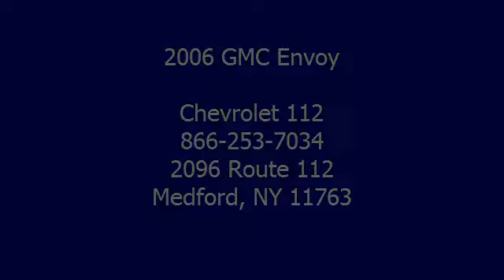2006 GMC Envoy - Chevrolet 112 - Medford, NY 11763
Chevrolet 112
2096 Route 112

For Sale: 2006 GMC Envoy
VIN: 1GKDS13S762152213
Engine: 4.2L
Drivetrain:
Transmission: Automatic
Mileage: 46,839
Color: Liquid Silver Metallic (exterior) Ebony (interior)

Features:
2006 GMC Envoy . This vehicle features the following equipment: Automatic, 4.2L,